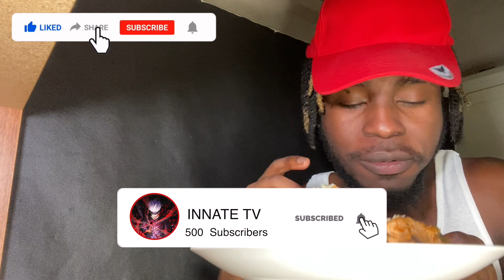MUKBANG | RIGATONI SPAGHETTI RICE HAWAIIAN BREAD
Did A MUKBANG | RIGATONI SPAGHETTI RICE HAWAIIAN BREAD
Broccoli Green Pepper Spicy Chicken Alfredo Sauce
Rice And Hawaiian Bread With Jelly
Spaghetti
Leave A Like Helps With Algorithm !
2023 The Grind Don't Stop